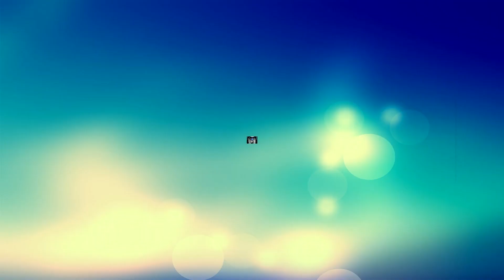"Youtubulls" F1 2015 con SrPetete | GP España #14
Compra F1 2015 barato para PC y juega conmigo pinchando aqui!